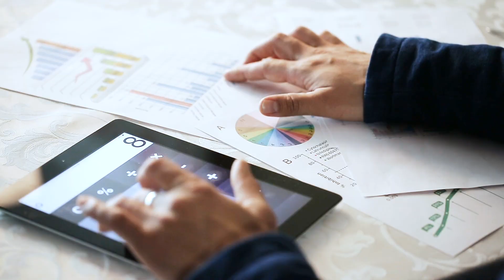Talking To An Asset Protection Attorney About Wealth Preservation w. Ike Devji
This week my guest is Ike Devji. Ike is a doctor of jurisprudence and is here to discuss asset protection. Ike has been doing wealth preservation strategies for the last 17 years and has protected over $5 billion in personal assets for thousands of position clients all over America. In this episode, Ike shares tips for how to protect yourself as young investing physicians. He will share details that many miss when it comes to topics like medical malpractice.